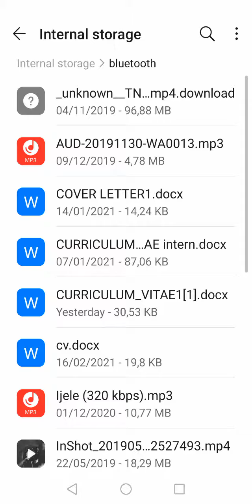Imini zobumnandi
Bro Dan, Man V, mkawuseni and Lloyd